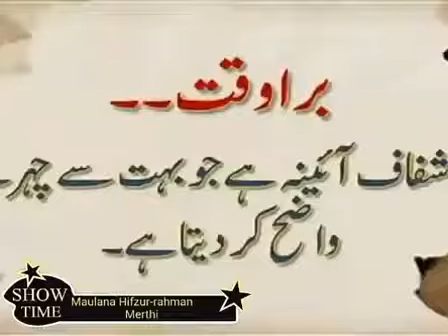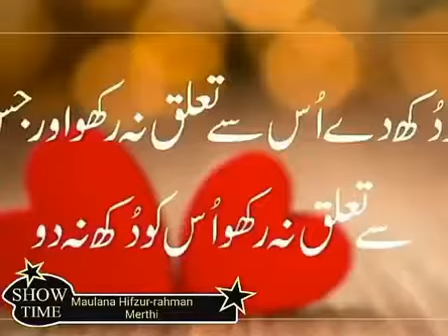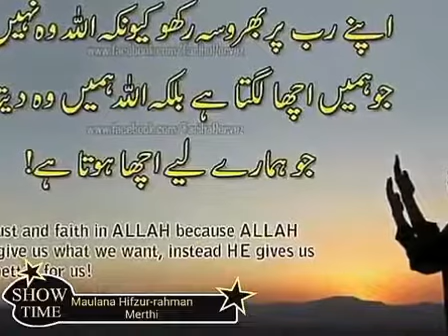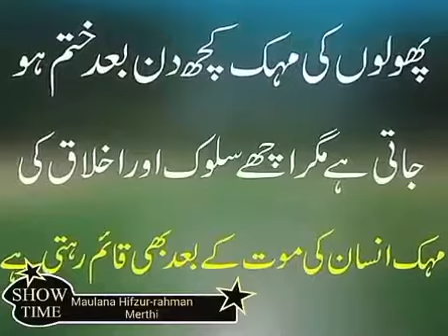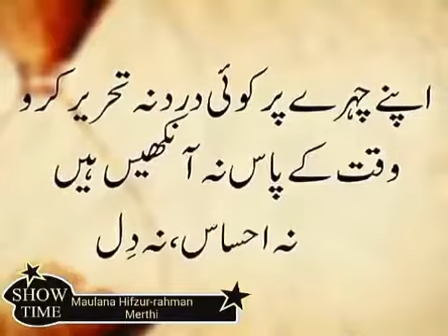Arsh Se Farsh Tak Zahne- Hifzurrahman merthi